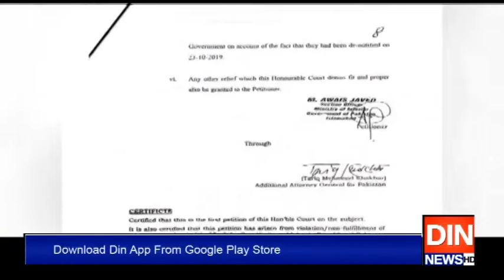مشرف غداری کیس کا فیصلہ روکنے کی درخواستیں،